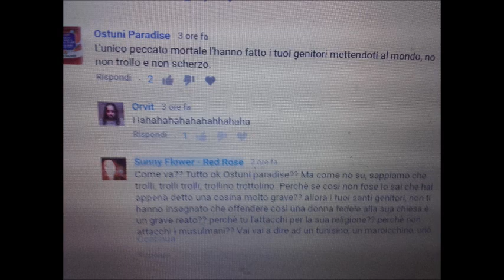ancora lettura di commenti di sunnina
leggo i vostri commenti farneticanti